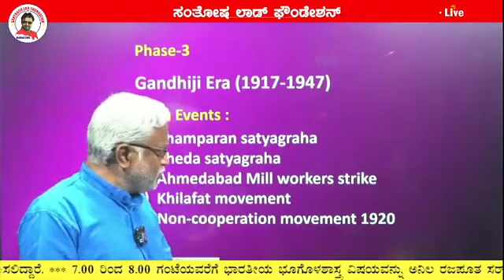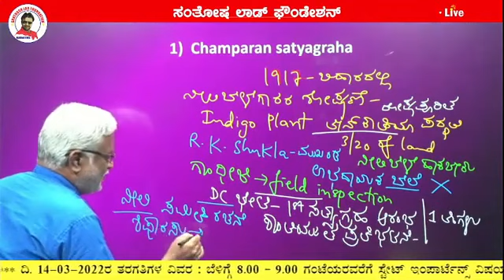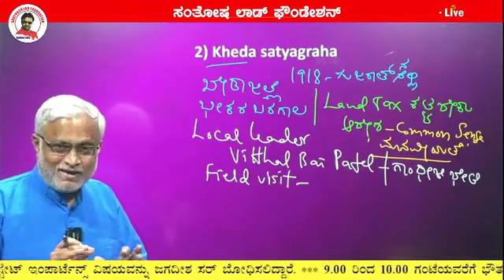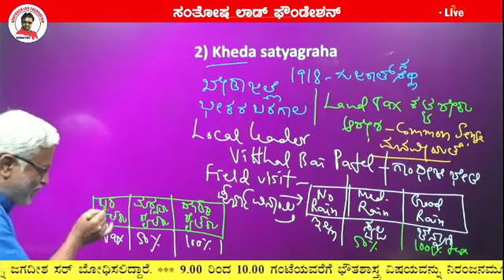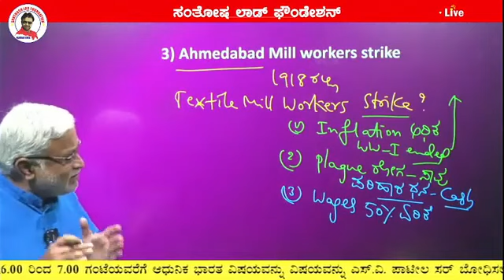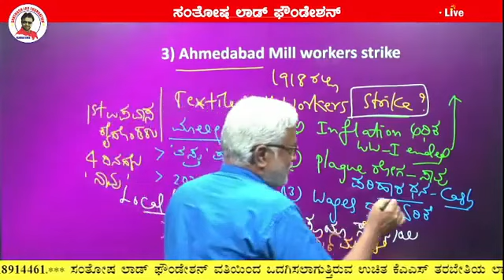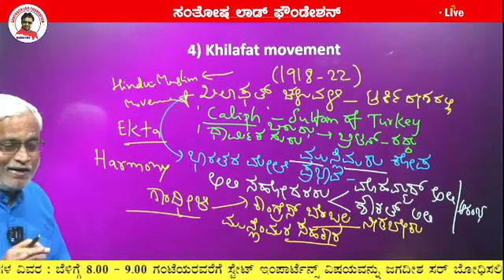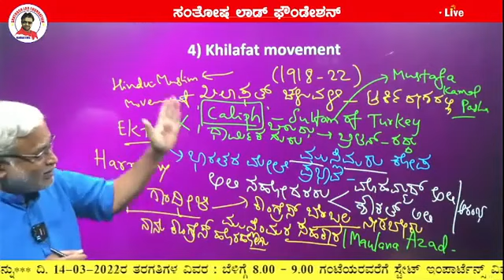18 s.v.palit sir